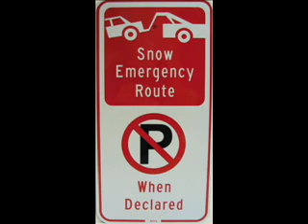The Minnesota Song - Dan Adler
From the CD "The Best So Far" by Dan and Sandy Adler. This is a humorous country fable about escaping Minnesota winters by Dan Adler who wrote and performed it. Also downloadable at iTunes, and most mp3 sites. For a lyric version of this song, go

If you want to hear another "winter hating" song by Dan, check out the video "Where Bananas Grow"

For more info about the multi-ethnic Heart of the City Band,